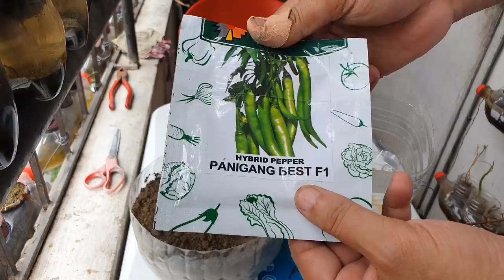SIKRETO PARA MAGING HITIK SA BUNGA NG SILING PANIGANG: PLANTING, HARVESTING & COOKING (wt ENG subs)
Urban Gardening in a Plastic Bottle, Self Watering Plant. English subtitles are available, just click the "CC" icon at the bottom of the video. Enjoy watching!